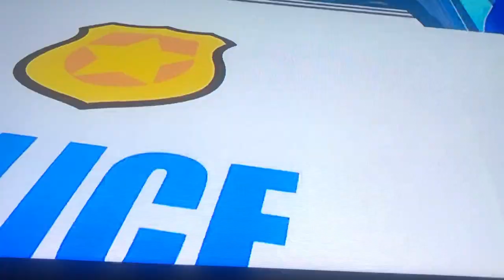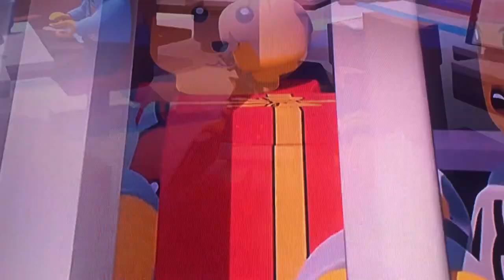Lego city adventures Season 2 Episode 7 FOR WHELEER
Lego city adventures Season 2 Episode 7